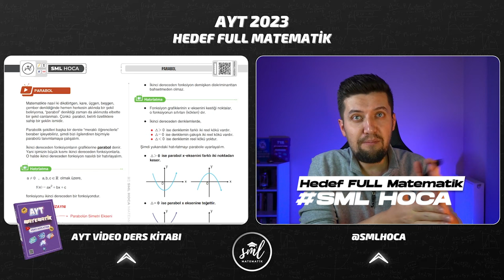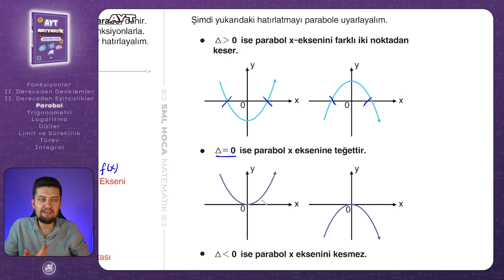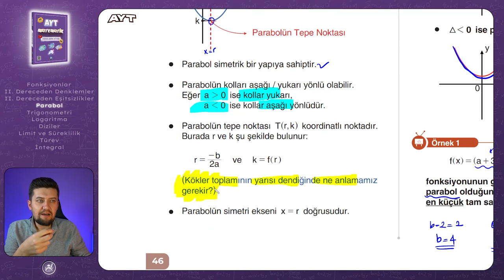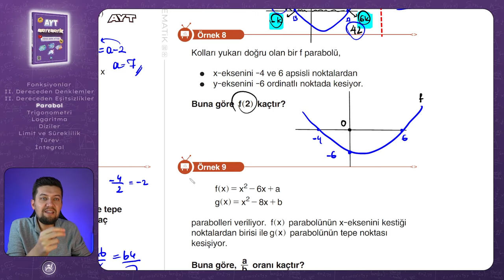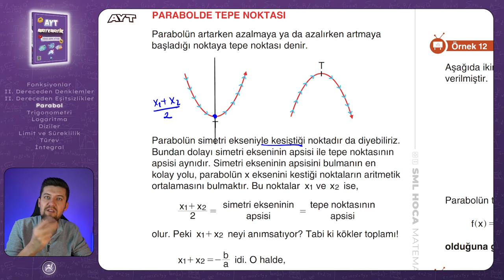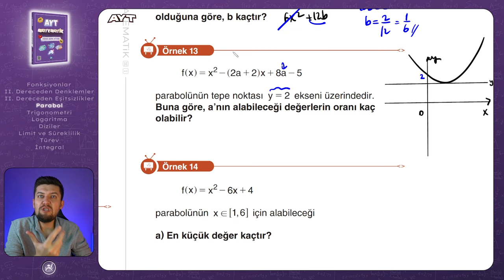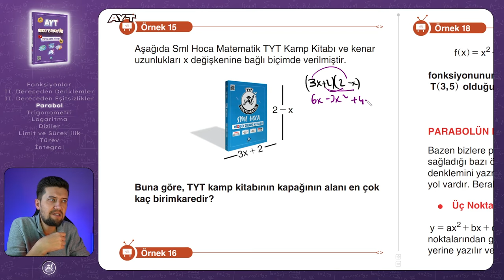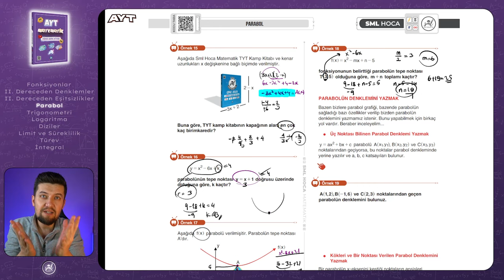AYT MATEMATİK 2023 | Parabol Konu Anlatımı | 17. Video | Sml Hoca